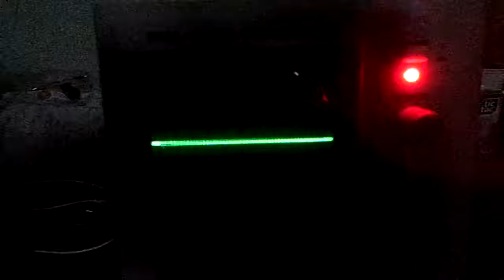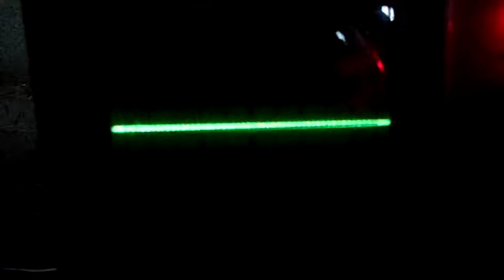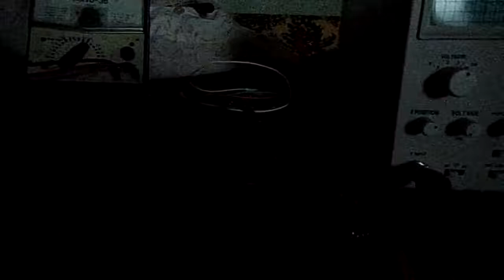Overunity Joule Thief - re-done OU experiment from 2009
Sorry for the quality and contrast. It was in the very morning, and the videocamera couldnt compensate very well the dimmed light from dawn, but in that moment I re-achieved the equilibrium neccesary for this Joule Thief to work in resonance, completely stable. It works like this forever, because i watched it for many days back in 2009. In a analog multimeter you can watch the absolutely stable balance with flip flop from the vacuum. It works at about 0.35 V because of this coil with no ferrite. The clock battery was dead before start, but I recharged it a little with this JT - a few seconds - with an almost dead 1.5V alkaline battery at 0.4V. Stay tuned on my channel, because in a day or two I'll make a part 2 of this OU JT video with details and the secret behind this. Yes, it has a secret, and if I'll not tell you, probably you cannot reproduce the overunity effect. All the best, great peace and my love, and let all continue to be more free every day! More meditation daily, more freedom!!! --- my Facebook (now blocked by FB-CIAMOSSAD & traitors from my country - also so called authorities, in fact thiefs-criminals slaves of the occult govern or evil) & (JohnnyAUM 2nd FB account) - They blocked my first 2 JA Facebook accounts (CIA, occult govern and sold gipsy traitors from my country-as fake authorities), so you can still find me here on Facebook if you can see any post cause they are blanked if you are not FB friend with me (if you still cant find me on FB, search in Facebook after - johnny aum) (this is working now, but covered from public, so i am great threat for them!!!